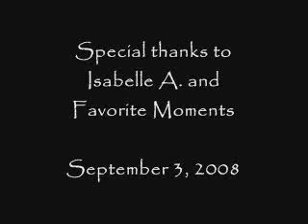09-03-08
Special thanks and credit to Isabelle A. and Favorite Moments

GH:  09-03-08
Robin, Anna, Patrick, and Coleman